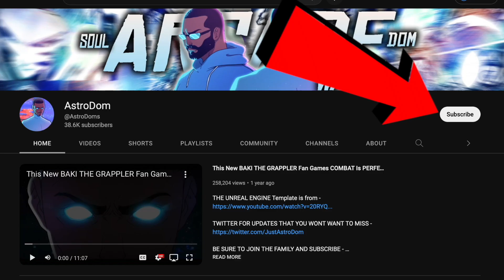YPK.RAYE 1,000,000 Overall POINT GUARD Just BROKE NBA 2K23..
PSN - ImDominusIV